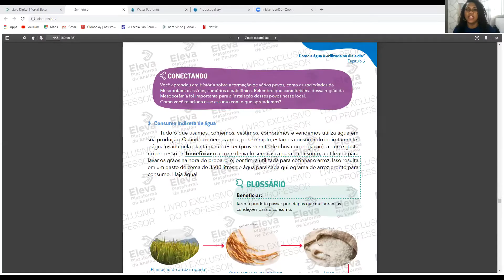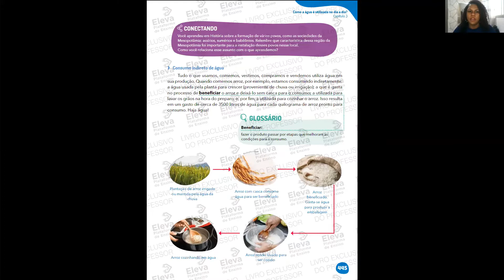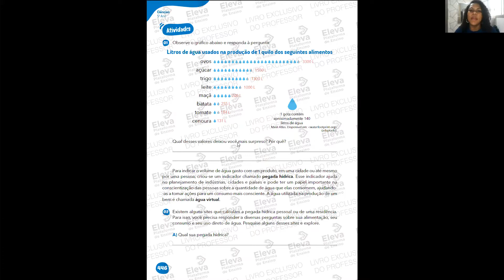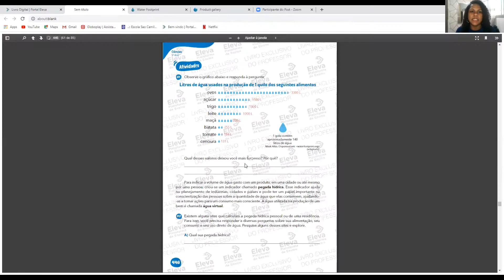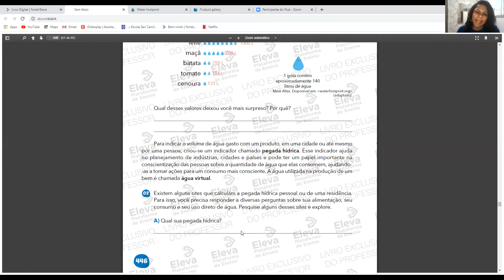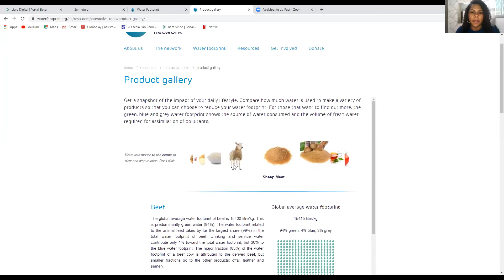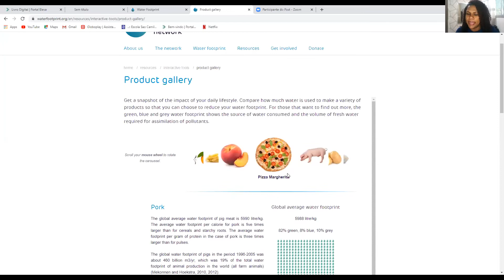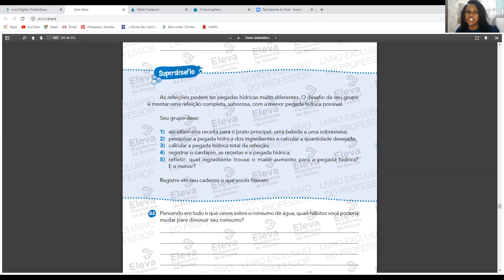5º ano Ciências - 06/04/2020 SC5CIE001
Vídeo aula de Ciências 5º ano
Ensino Fundamental

SC5CIE001